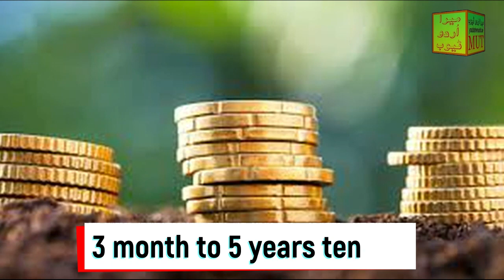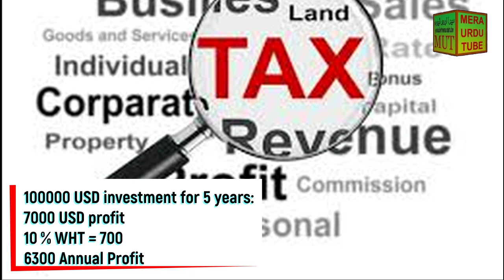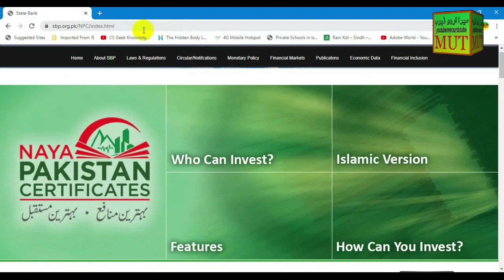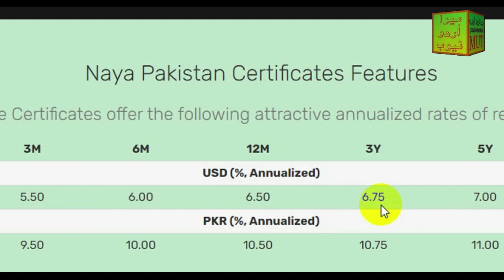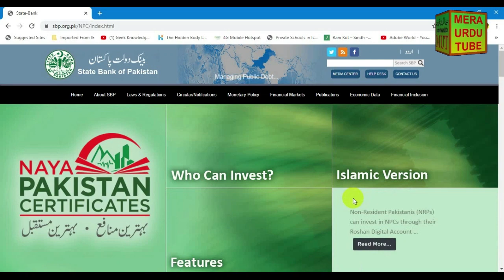Naya Pakistan Certificate Details | Islamic Naya Pakistan Certificate Profit and Tax Details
Naya Pakistan Islamic Certificate ka ijra shoro kar dia gaya hai jis kay tehet bila soud investment ki ja sakti hai or halal munafa kamaya ha sakta hai. yeh Naya Pakistan Islamic Certificates 3 months say 5 saal ki mudat kay lye kharedy ja sakty hain or Roshan Digital Account holder is say ba asani faida otha sakty hain. Overseas Pakistanis kay lye yeh aik achi investment opportunity hai. Mazeed maloomat kay lye video dekhyn...
Naya Pakistan Housing Scheme Bank Loan Update 2021 | Ghareb kaisy bank say qarza hasil kary ga?